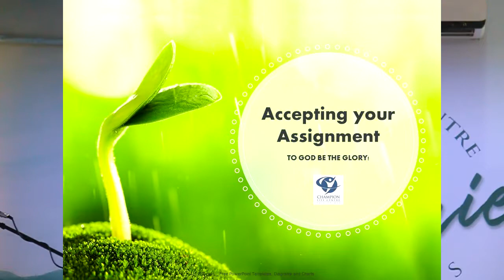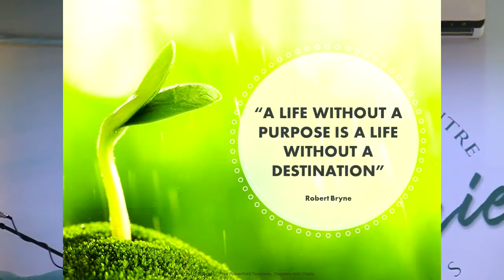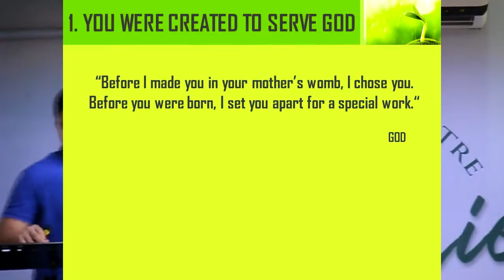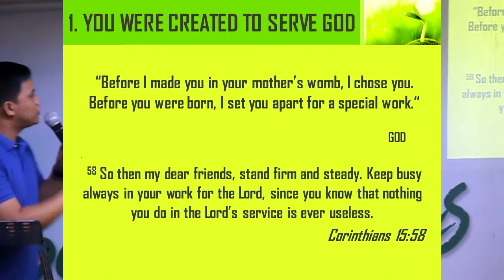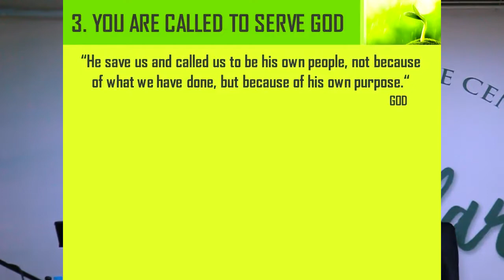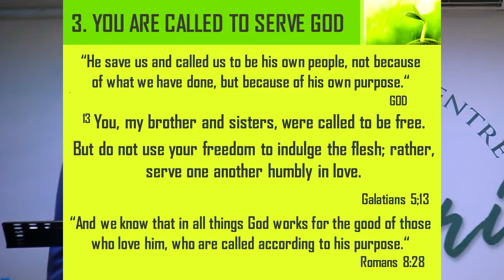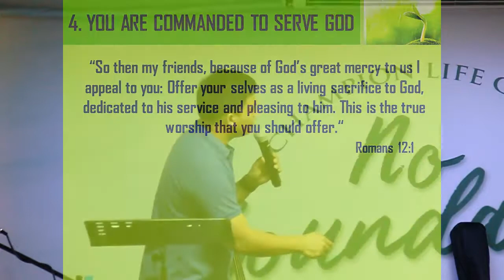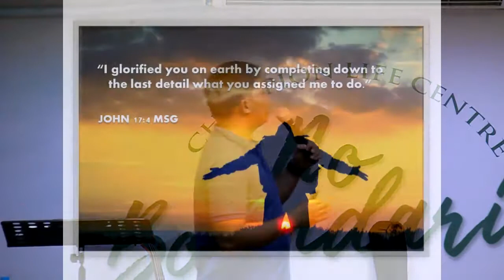Accepting Your Assignment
January 20, 2019 Sunday Celebration
Speaker: Bro. Jay-R Hidalgo